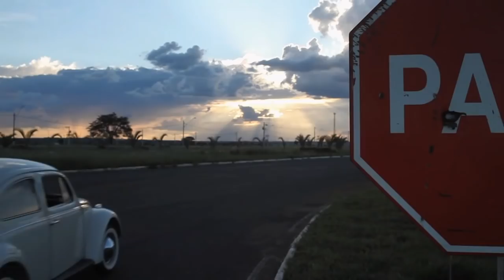Mario Beck - Brother (Radio Edit)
The new single by Mario Beck is called "Brother". The Goosebumps are preprogrammed for the vocals! There are different Versions of "Brother" for every occasion and taste. One Remix was produced by E.M.C.K ..

Listen and then celebrate!